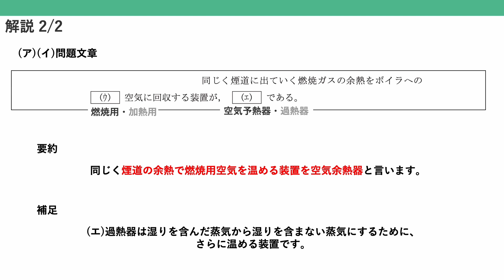電験三種 令和5年度上期(2023) 電力 問3 火力発電所 穴埋め問題